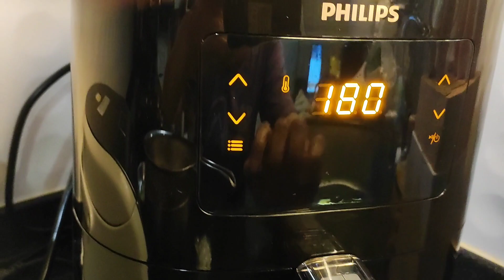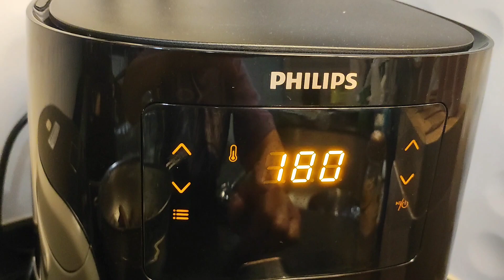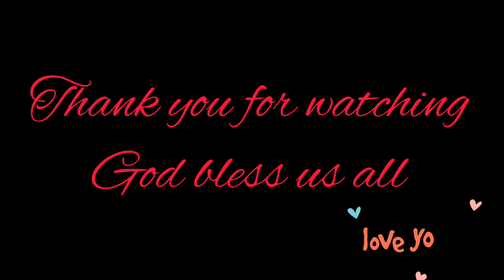how to cook chicken wings in the air fryer